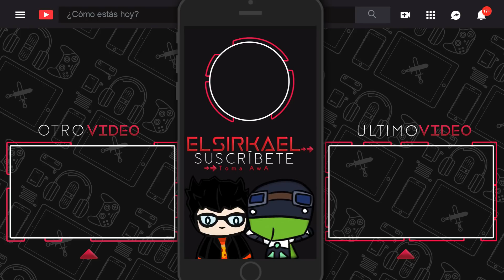AMONG CAR RACING, NUEVO MODO DE AMONG US | Noticias del Among Us (AMONG US NEWS)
Hoy tenemos buena información, quizá no relacionada con Airship pero si con un modo de juego que la está rompiendo: Among Car Racing, es un mod que agrega un nuevo mapa y carros o coches, tendrás que dar dos vueltas y completar las tareas para ganar o que te atrape el impostor.

⌚Marcas de tiempo:
00:00 Introducción
00:17 Avances
00:28 Among Car Racing Carreras
01:13 Evento Benéfico
01:38 Despedida

Créditos